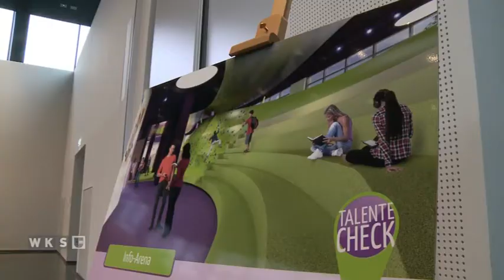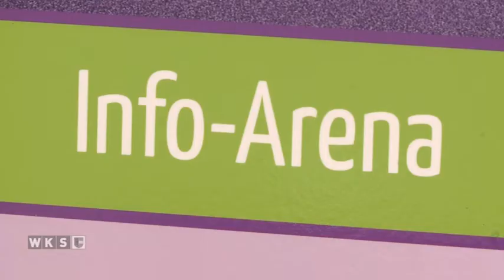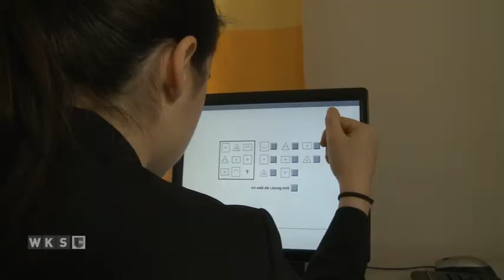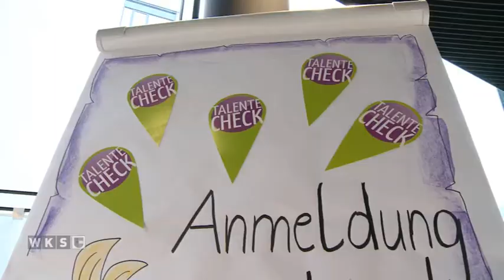Symposium "Talente-Check"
Die Wirtschaftskammer Salzburg lud am 26. März 2015 zum „Symposion zur Bildungs- und Berufsberatung“ ins WIFI ein, um den Bildungsverantwortlichen den neuen „Talente-Check Salzburg“ vorzustellen. 150 Lehrer folgten der Einladung und informierten sich über das neue Bildungs- und Berufsberatungsangebot, dass gemeinsam mit Wirtschaftskammer, Land Salzburg und Landesschulrat entwickelt und umgesetzt wird.